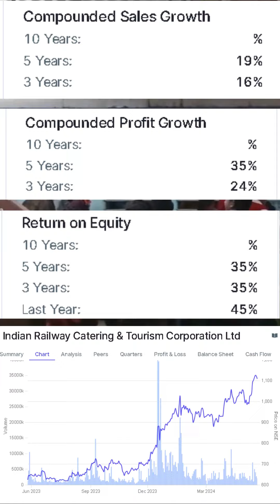Potential Growth and Investment Success